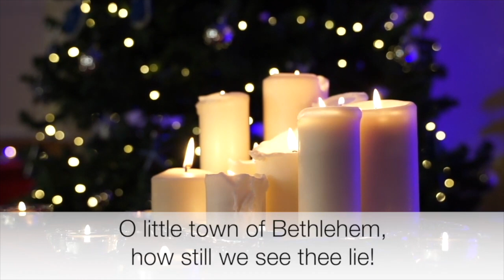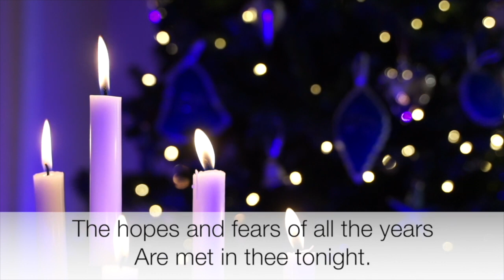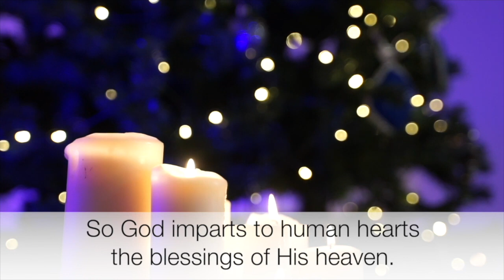Advent Day 15 - O Little Town of Bethlehem